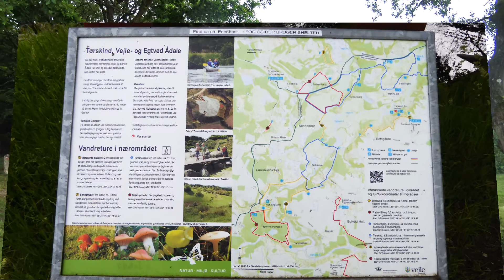Tørskind Ådal udsigt - wiev 🅿🆓🌲